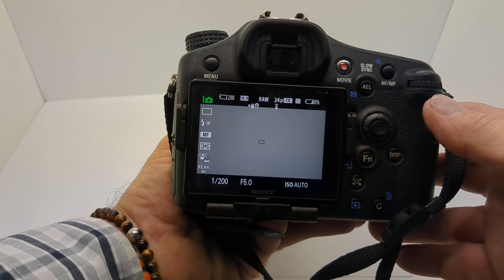SONY Alpha 77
Demonstrating the SONY ILCA-77M2
Showing off the condition - Very Nice No signs of wear whatsoever
Showing that the functions work
Auto focus, reading memory card (not included), even battery charging
This video is for demonstration purposes for a listing on eBay.  Thank you.